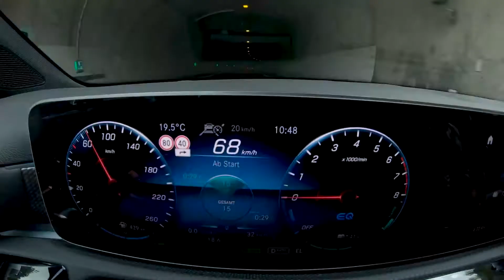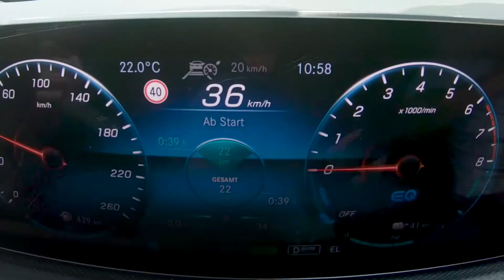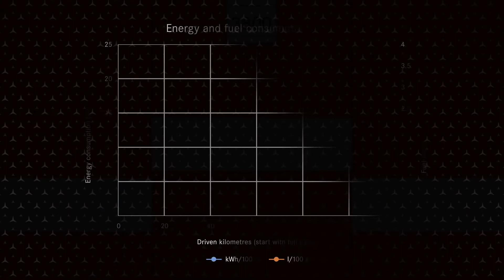Mythe of feit? 1,4 liter gemiddeld verbruik per 100 km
1,4 liter gemiddeld brandstofverbruik is onrealistisch. Werkelijk? Tijdens onze testrit zullen we controleren of deze mythe waar is.

Een 250 e:
Brandstofverbruik gecombineerd: 1,6–1,4 l / 100 km;
Gecombineerde CO₂-uitstoot: 36-32 g / km;
Gecombineerd stroomverbruik: 15,7–14,8 kWh / 100 km. *